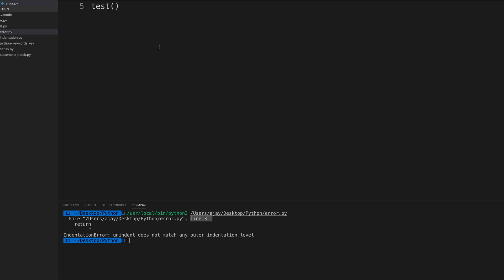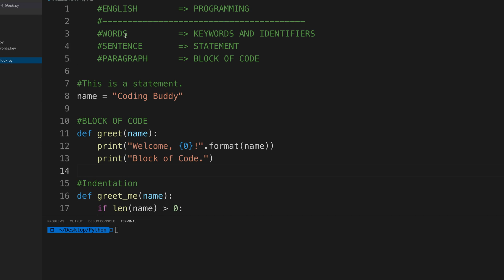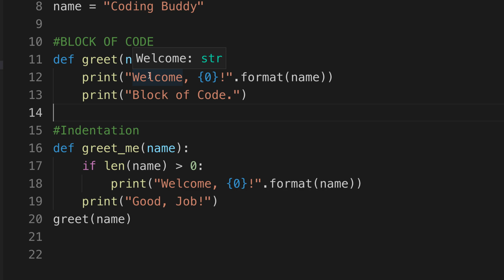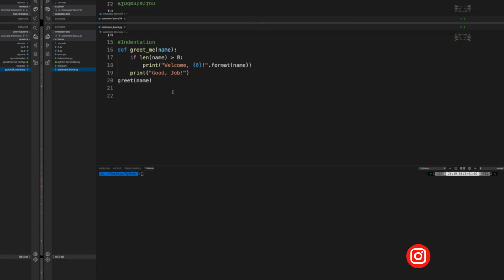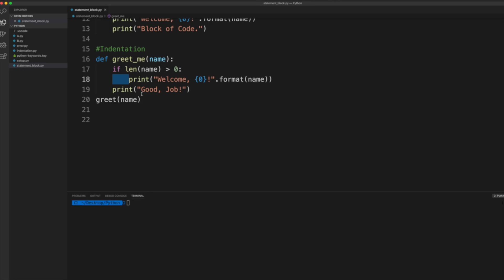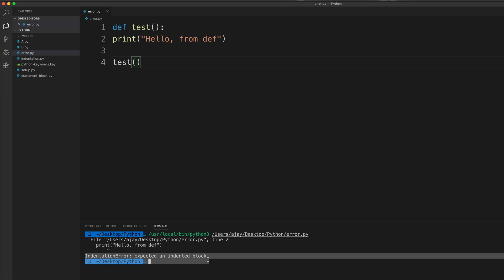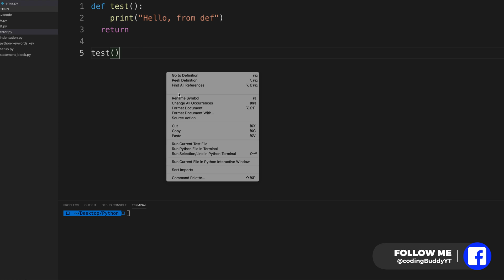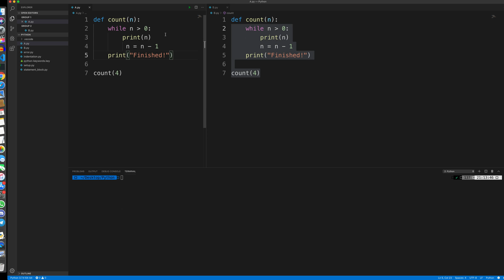python indentation - How to fix python indentation ERROR. - Part -#4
If you learning python first time, what is python indentation? how to solve python indentation error? concept are very essential. Python use different approach to structure their code . Python programs get structured through indentation. This principle makes it easier to read and understand python code.

In most programming languages, spaces or indentation are just used to make the code look better and be easier to read.
In Python, it is actually part of the programming language. Putting in an extra space or leaving one out where it is needed will throw an error.

It’s All About the Indentation (space, tab)

What is statement and Block in programming language?
What is python indentation ?
WHAT ARE THE COMMON python indentation ERRORS ?
HOW TO FIX python indentation errors ?
Python indentation Quiz.

TYPES OF python indentation  ERRORS.

IndentationError: expected an indented block
IndentationError: unexpected indent
IndentationError: unindent does not match any outer indentation level

This channel is focused on creating tutorials and walkthroughs for software developers, programmers, and engineers. We cover topics for all different skill levels, so whether you are a beginner or have many years of experience, this channel will have something for you.

We are planning to released a wide variety of videos on topics that include: Python, Golang, Git, Development Environments, Terminal Commands, DB's, Programming Terms, Cloud (AWS), Computer Science Fundamentals, and plenty of other tips and tricks which will help you in your career.

 [⚡] NEW VIDEOS  [⚡]
MONDAY AND THURSDAY @9:00 AM.

ajaymaharyt [TOPIC]

Wallah!!! You have completed the tutorial.

Thanks,
Ajay Mahar (Coding Buddy)